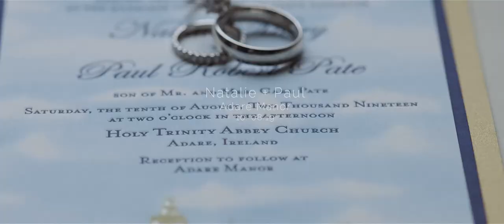Natalie & Paul // Adare Manor Wedding Film Trailer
Award Winning Wedding Film Productions
Available internationally and nationwide in Ireland
Adare Manor 5 Star Resort & Golf Club, Ireland